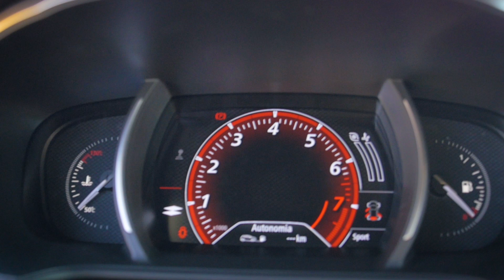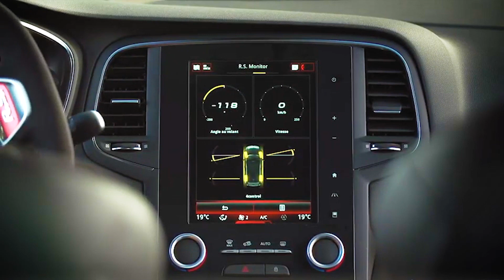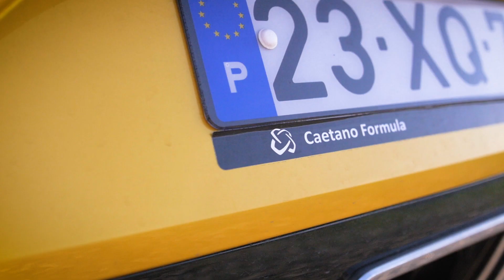RENAULT MEGANE RS TROPHY (2020)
Não há 2 sem 3! E como tal, lá pude filmar mais um Mégane RS em... amarelo!!
Este ganhou mais portas, mais rodas direccionais, uma mão cheia de gadgets eletrónicos, mais potência e... uma nota de escape viciante!
Fiquem a saber se é ou não o rei dos hothatches!!